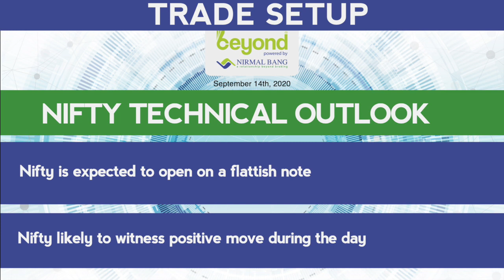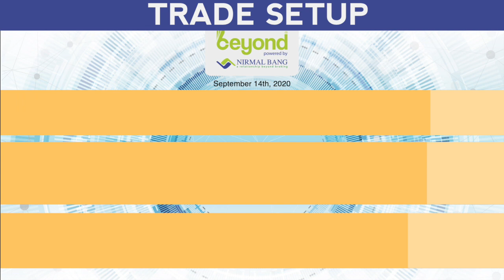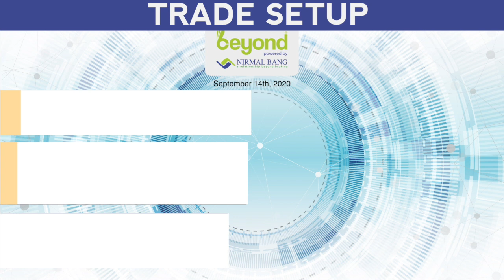Trade Setup For 14th September, 2020